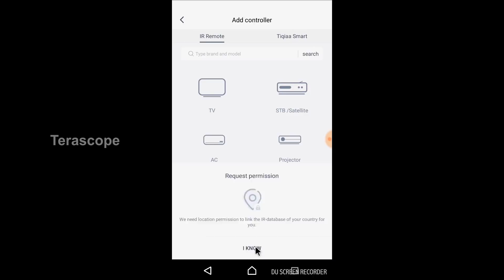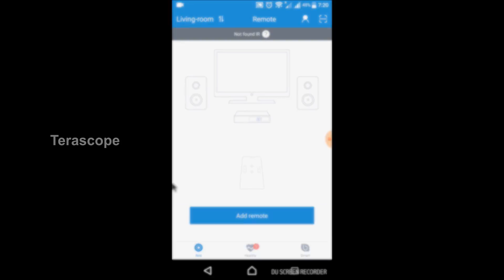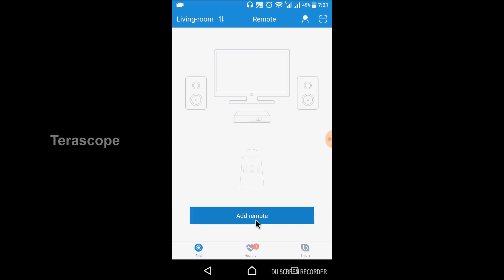How to Make a Simple IR Blaster for Android Phones | Control TV, AC, DTH with Android Mobile App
IR or Infrared Remote Blaster and Zaza Universal Remote Android Application:

An infrared blaster (or IR blaster) is a device that emulates an infrared remote control to autonomously control a device that is normally controlled only by remote control key presses. In this video, I explained how to make a simple IR blaster for your android phones and the android app used to control the appliances like TV, DVD, AC, Home Theaters, DTH, etc.